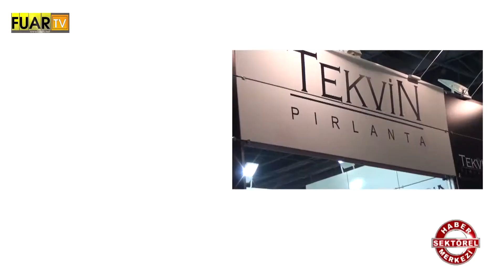TEKVİN PIRLANTA - FUAR TV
İSTANBUL

FATİH